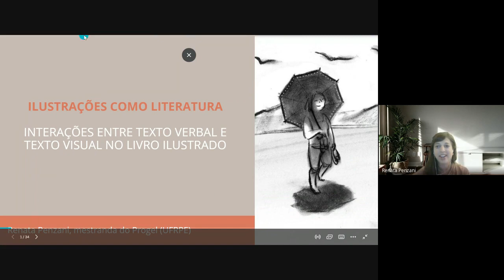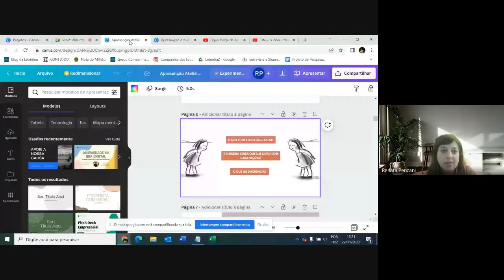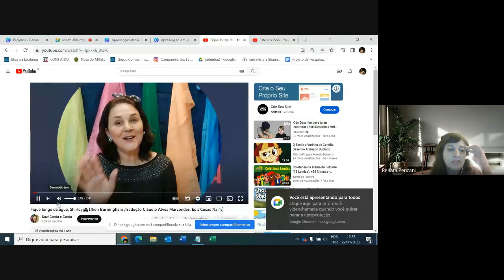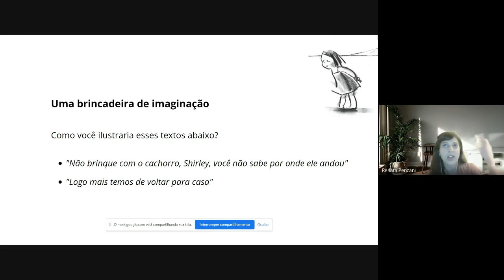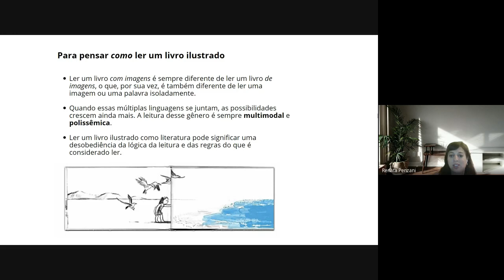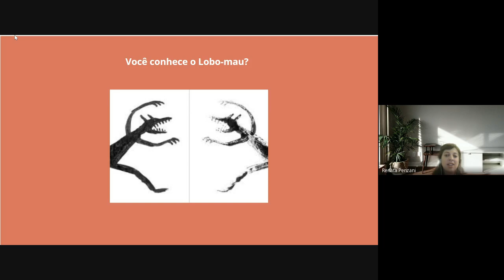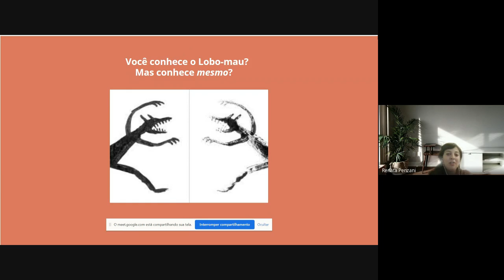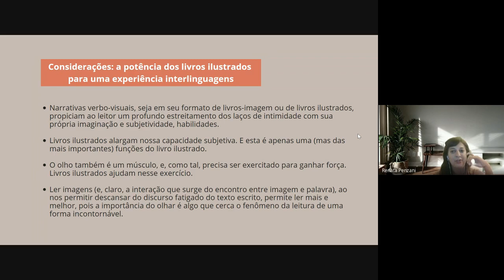ESCREVER COM E SEM PALAVRAS: A LITERATURA ILUSTRADA E AS INTERAÇÕES INTERLINGUAGENS (22/11/2022)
LABFOR - ATELIÊ DE LITERATURA E OUTRAS LINGUAGENS

Título: ESCREVER COM E SEM PALAVRAS: A LITERATURA ILUSTRADA E AS INTERAÇÕES INTERLINGUAGENS
Ministrante: Renata Penzani (UFRPE/PROGEL)
Ementa: As ilustrações como literatura; interações entre texto verbal e texto visual; limites e deslimites entre linguagens dentro do livro ilustrado; a imagem como narrativa.
Carga Horária: 2h
Data: 22/11/2022